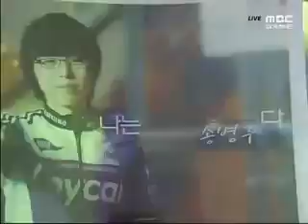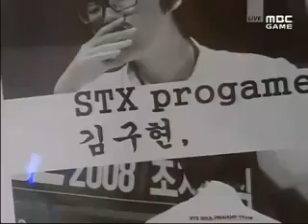Clubday MSL 송병구VS김구현 1경기